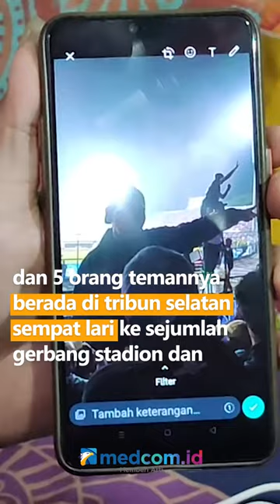SELAMAT DARI TRAGEDI KENJURUHAN, BAGAS SATRIA MASIH ALAMI TRAUMA DAN MENANGIS SETIAP MALAM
Bagas Satria salah satu korban selamat dalam tragedi Kanjuruhan hanya dapat tergeletak tak berdaya di ruang tamu rumahnya di Jalan Gatot Subroto, Brantas, Kota Malang. Kedua kaki Bagas mengalami patah tulang dan mendapatkan perawatan di 2 rumah sakit berbeda. Bagas mengatakan, saat tembakan gas air mata dilepaskan pada tragedi Kanjuruhan, Bagas dan 5 orang temannya berada di tribun selatan sempat lari ke sejumlah gerbang stadion dan mencoba memanjat salah satu pagar stadion demi mendapat asupan udara segar. Sayangnya, karena banyaknya massa dan terjadi kepanikan massal, Bagas terjatuh dengan posisi kaki bersilang di antara jeruji pagar serta pegangan tangan besi pagar ikut terlepas mengakibatkan badannya terjuntai dengan kepala di bawah. Akibat kejadian itu Bagas alami trauma berat, bahkan saat malam hari Bagas kerap terbangun dari tidur karena mimpi buruk dan menangis seorang diri.